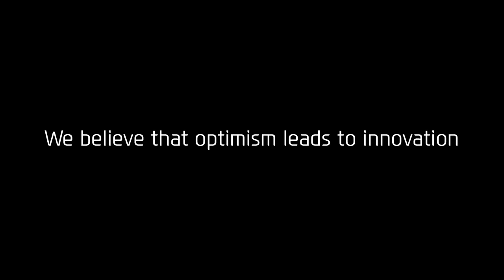Driven By Optimism | Episode 1 - Mark, Registered Blind | Hyundai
Can a blind man drive a car with the power of positive thought? See how our volunteer, Mark, harnessed his inner optimism to drive our i20.